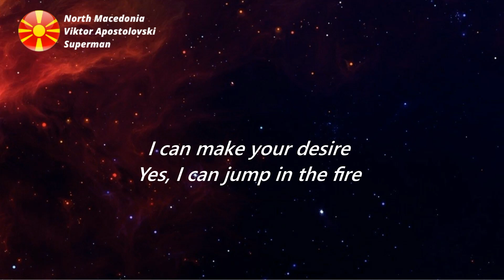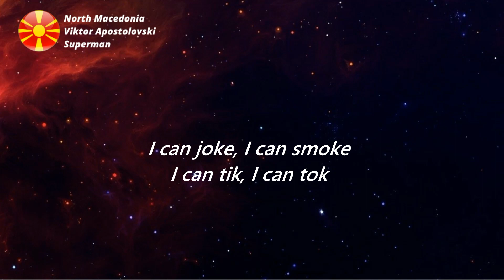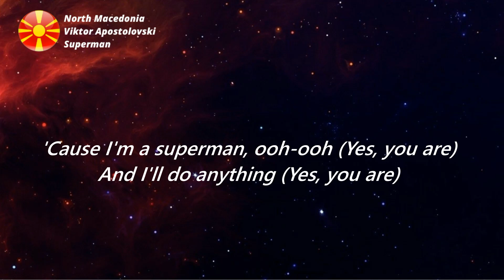LYRICS / текст | VIKTOR - SUPERMAN | ZA EVROSONG 2022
Full lyrics :

I can walk, I can talk
I can move, I can groove
I can fly, I can try
I can move like this

I can make your desire
Yes, I can jump in the fire
I can play with my money
Yes, I can play with your body
I can boom, boom, bang
I can bang, bang, boom
I can ring, drink, think
I can do everything

'Cause I'm a superman
Superman
Superman
'Cause I'm a super-superman
Superman
Superman
'Cause I'm a super–

I can joke, I can smoke
I can tik, I can tok
I can ping, ping, ping
I can pong, pong, pong

I can fight with your father
Yes, I can be with your mother
I can play with you, baby
Yes, I can play, 'cause I'm crazy

'Cause I'm a supеrman
Superman

And I'm your only fan (Yes, you are)
'Cause I'm a superman, ooh-ooh (Yes, you are)
And I'll do anything (Yes, you are)
Yeah-eah-eah

Eurovision 2022 :

Albania : Ronela Hajati - Secret
Belgium : Jeremie Makiese -
Bulgaria : Intelligent Music Project - Intention
Czech Republic : We Are Domi - Lights Off
Georgia : Circus Mircus -
Greece : Amanda Tenfjord -
Moldova : Zdob si Zdub - Trenuletul
Montenegro : Vladana - Breathe
Netherlands : S10 -
North Macedonia : Andrea - Circles
Spain : Chanel - Slo Mo